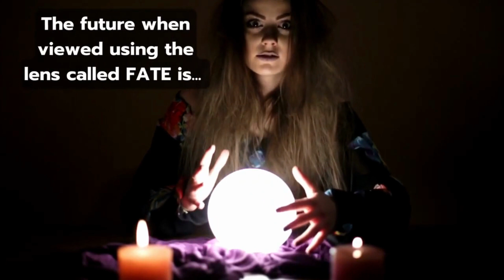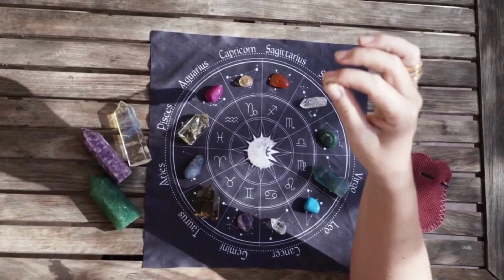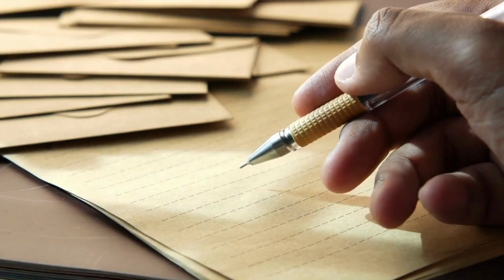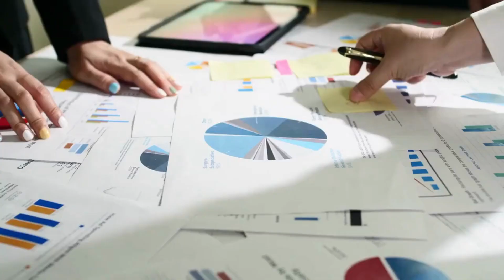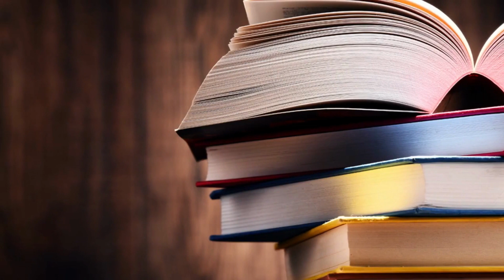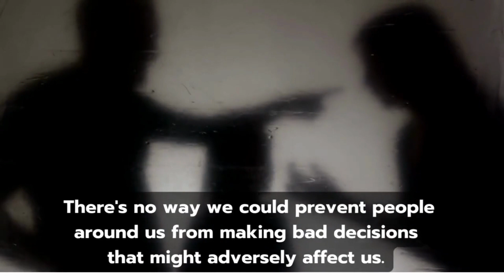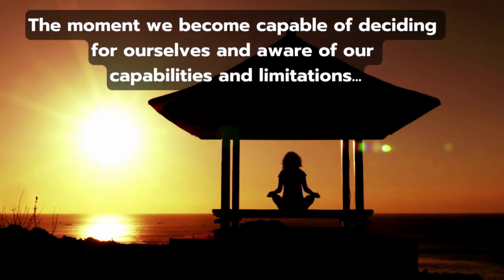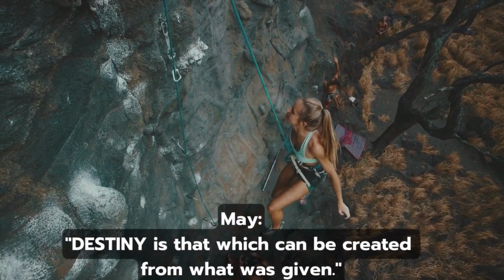Controlling One's Destiny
A discussion on why and how you control your own destiny.

The moment we become capable of deciding for ourselves and aware of our capabilities, was the moment we start charting our own destiny – that’s when we begin to be in control.  We should begin by embracing our limitations and recognizing which aspects of our life were not properly put in place by the people who were in charge of us when we were young and incapable of making decisions for ourselves. Limitations and unfavorable conditions can be overcome if one so desires.

My primary goal with this channel is to appeal to viewers to embrace self-improvement to reach their full potential. I believe people will succeed, have good overall health, and find happiness only when they become their best version. To strive to be the best is a perfect duty toward oneself.

This channel will also serve as an archive for all my academic and creative writings.

I have three passions - teaching, writing, and learning. I am a Filipino currently residing and teaching in South Korea. I blog and vlog the things I write. I have three websites and two YouTube channels where I publish my works in my areas of interest. I also use Wattpad and Pinterest to publish my creative works. I am into research as well. Some of my articles were presented at conferences and published in indexed journals.

You can see the PINS of the poems I have written

Thanks for dropping by. May God bless you and your family.

TO BOD BE THE GLORY!

Music, videos, and pics are  from Canva (canva.com).
Title of the song: "Still Now"